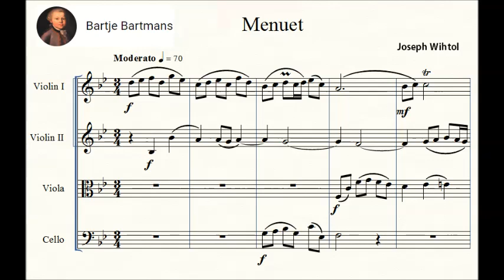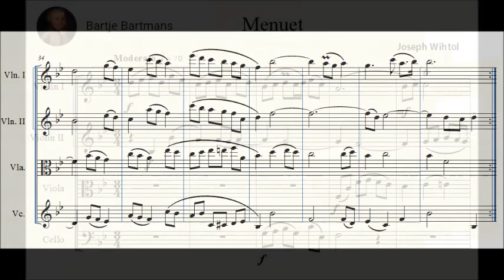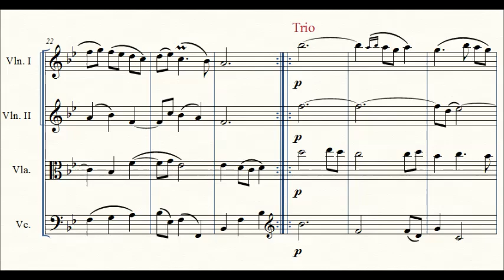Jāzeps Vītols - Menuet for String Quartet (1899)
Jāzeps Vītols (German: Joseph Wihtol; 26 July 1863 – 24 April 1948) was a Latvian composer, pedagogue and music critic. He is considered one of the fathers of Latvian classical music.

Les vendredis / Pyatnitsi (Пятницы) / Fridays
Recueil de pièces pour Quatuor d'archets

16 pieces in 2 volumes (1899)
Cahier I

#4 Menuet in B flat major (1899)
Dedication: Victor Ewald
I took the liberty to edit in (a bit rough) a repeat of the Menuet after the Trio.

Shostakovich Quartet

In 1885 Belyayev brought the "Russian Symphony Concerts" to St Petersburg, and from 1891 in his house there were weekly "quartet Fridays" ("Les Vendredis") . The composers promoted by Belyayev several times wrote musical contributions both in his honor and to contribute to these occasions. For example, in 1886, for his 50th birthday, Rimsky-Korsakov, Borodin, Lyadov and Glazunov collaborated on a string quartet on the notes B-A-F (Be-la-ef), in 1895, Glazunov, Lyadov and Rimsky-Korsakov composed the three movement 'Jour de fête' or 'Name-Day Quartet', and in 1899, 10 of the group collaborated to compose the Variations on a Russian Theme in G major, and another collection -of 16 movements by 11 of the group- was published under the "Les Vendredis" group name] Another of their joint projects was a set of variations on a Russian theme for piano and orchestra, to which in addition Alexander Kopylov, Nikolay Sokolov and other members of the circle contributed individual movements. (For further details, see Classical music written in collaboration.) The renowned Russian musicologist Alexander Ossovsky maintained close ties with Belyayev's Circle.